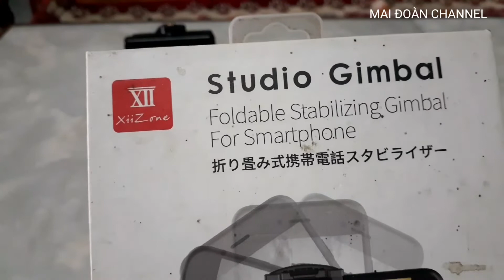Chia Sẻ Những Dụng Cụ Làm YOUTUBE Của Tôi | MAI ĐOÀN CHANNEL